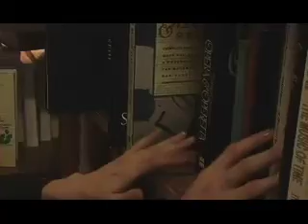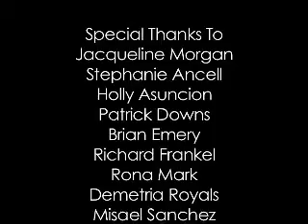Second Hand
Short student film produced at The Sarah Lawrence College / International Film Institute of New York Summer 2006 Filmmaking Program.